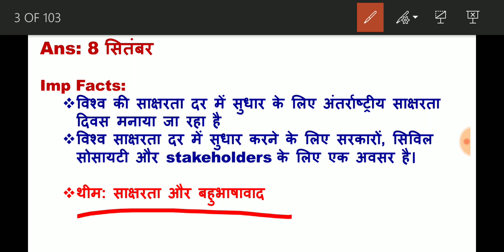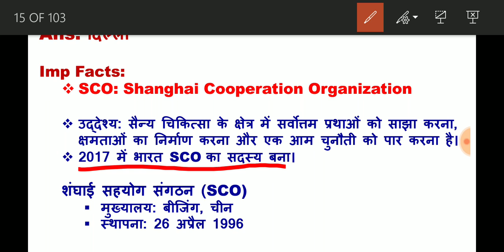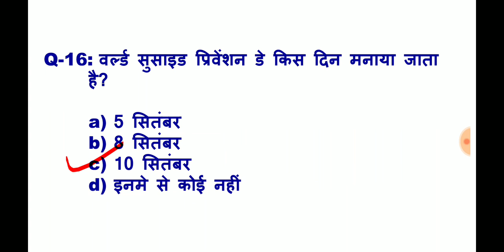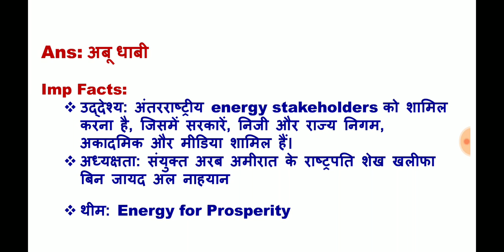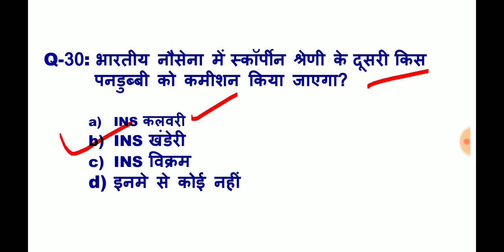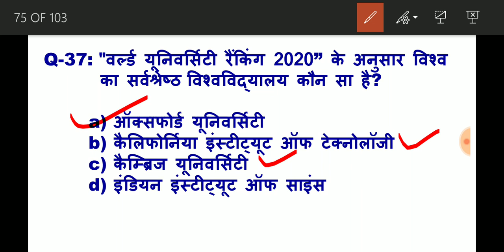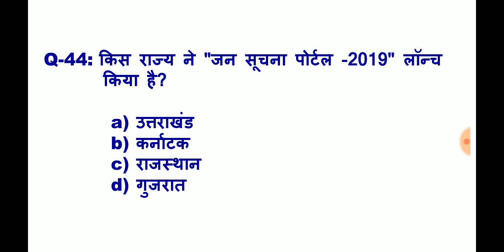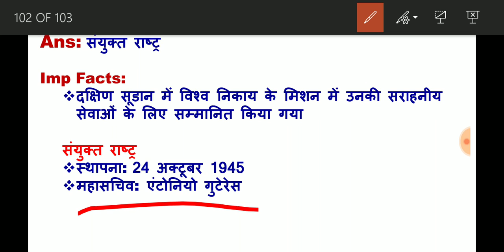8-14 September Current Affairs/September 2nd week current affairs/ 50 Most important MCQS/ Hindi MCQ